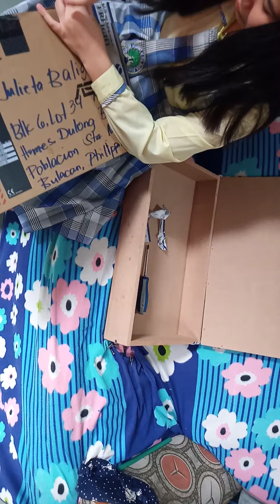14 September 2020